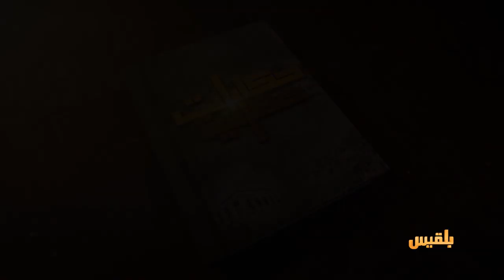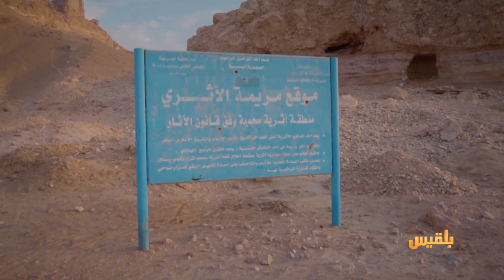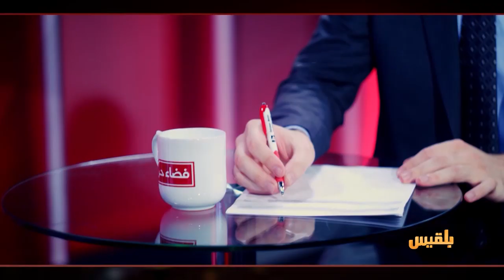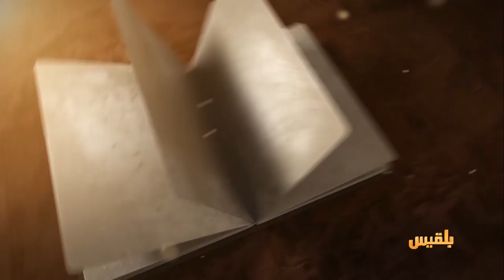حكايات حضرمية | مدينة مريمة بحضرموت.. تاريخ عريق يمتد لما قبل الإسلام